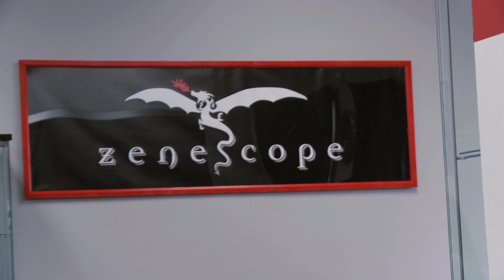Episode 4: Iced Tea Thief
COMIC COMPANY
A new web-series from comic book publisher and production company Zenescope Entertainment that documents the bizarre everyday happenings inside the Zenescope offices. What makes this documentary series unique is that the company actually employs the many characters found within its comic books and graphic novels at its office location in Horsham, PA.

STARRING
Ralph Tedesco as Himself
Chris Ready as Mad Hatter
Sean Close as Himself
Tara Flynn as Red Riding Hood
Lauren Francesca as Alice Liddle
Stephen Haberman as Himself
David Franchini as Himself
Chris Cote as Himself
Anthony Spay as Himself
David Seidman as Himself
Joe Brusha as Himself
Montana Marks as Calie Liddle
Mike Pacienza as Rumpelstiltskin
Kim Graf as Cinderella
Glenn Kramer as Himself
Montana Marks as Madison Raines

with
Brian McAleese as "Billiam"
Matt Rogers aka Bigfoot
JP Russ as Himself

Directed By:
Ralph Tedesco

Cinematography by:
Andrew Catania

Produced by:
Ralph Tedesco
Joe Brusha
Andrew Catania

Line Producer: Tara Flynn

Production Coordinator:
Stephen Haberman

AD:
Andrew Catania

Sound:
Rich Mach

Edited by:
Andrew Catania

Written by: Ralph Tedesco & Chris Ready
with Tara Flynn

Theme Song: Dirty Deeds by Stephan Dupre